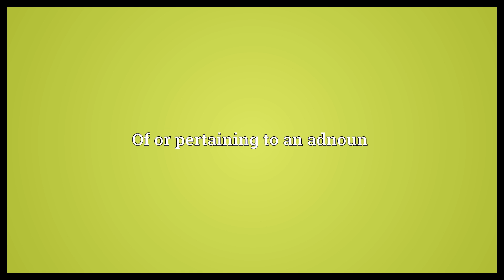Adnominal Meaning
Video shows what adnominal means. Of or pertaining to an adnoun.  Adnominal Meaning. How to pronounce, definition audio dictionary. How to say adnominal. Powered by MaryTTS, Wiktionary